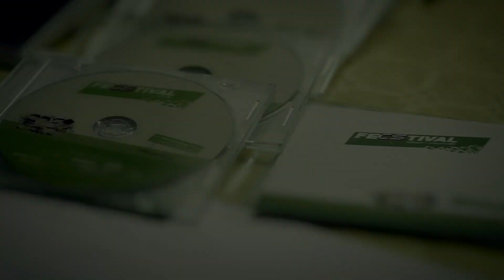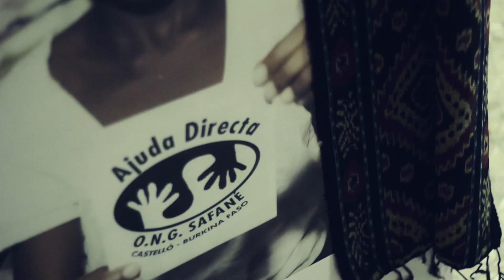feCStival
Resumen oficial de la primera edición de feCStival, celebrado el 21 de diciembre de 2013 en el Recinto Municipal de La Pérgola, Castellón.

Cámaras: Adam Brenes, Óscar Pérez y Paula Piqueres.